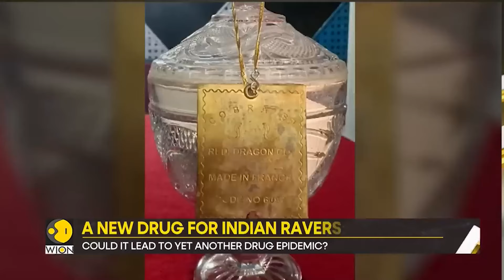A new drug for Indian ravers: Snake venom | Gravitas Highlights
Snake venom is increasingly being used by rave partygoers in India. YouTuber Elvish Yadav has been arrested for involvement in supplying snake venom to parties. Why are people abusing snake venom?